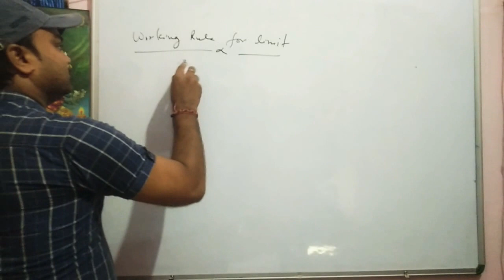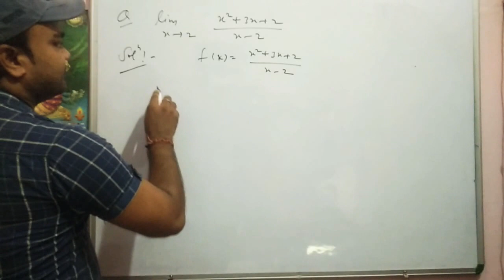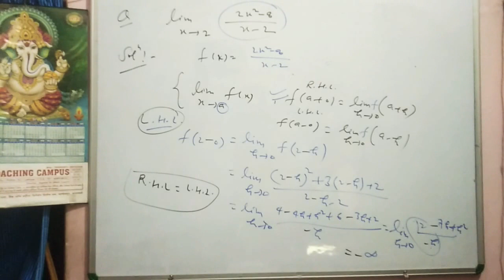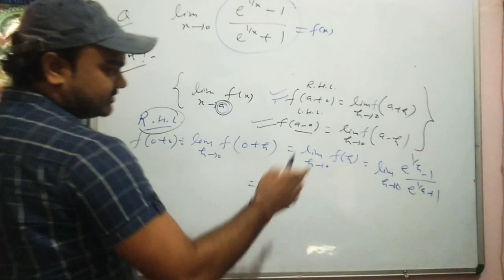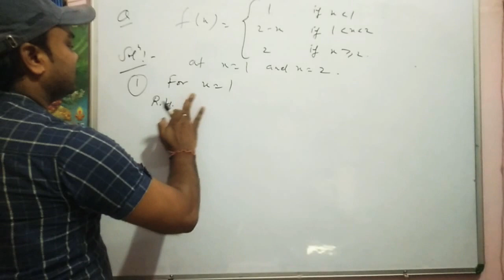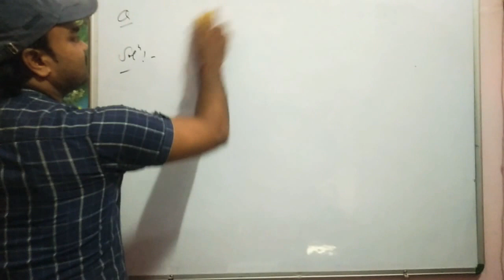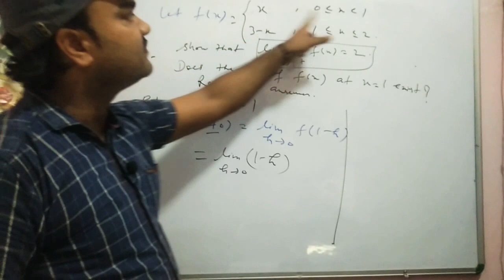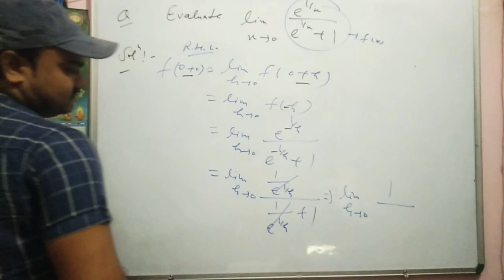Limit, Right hand limit, Left hand limit, Numericals on LHL and RHL,Problems on limit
This video is very useful for all the students who preparing for any maths exam and also it is useful for all the students who preparing for graduation and +2 level